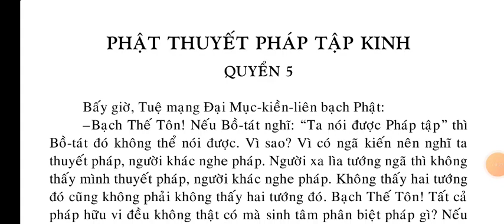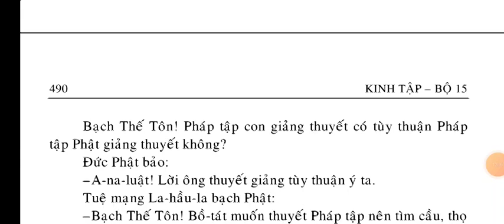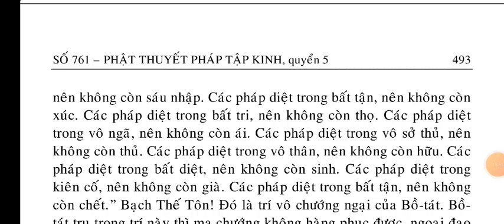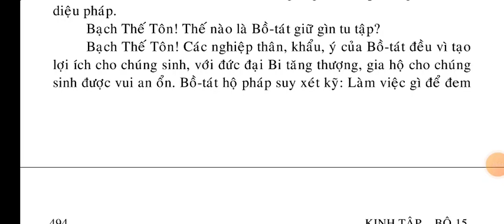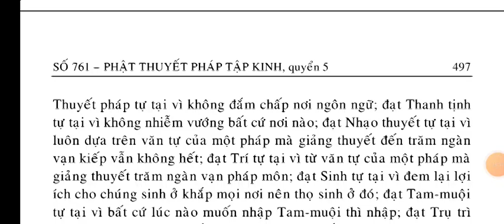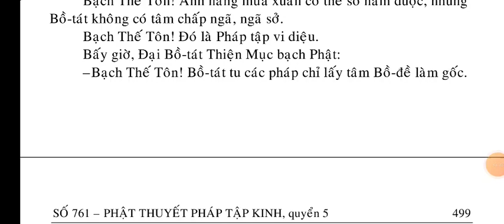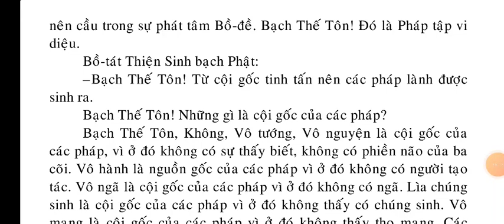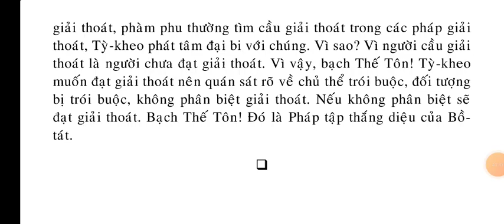Phật Thuyết Pháp Tập Kinh q5